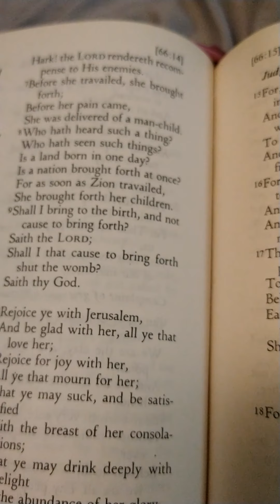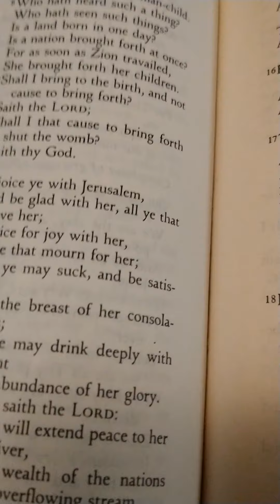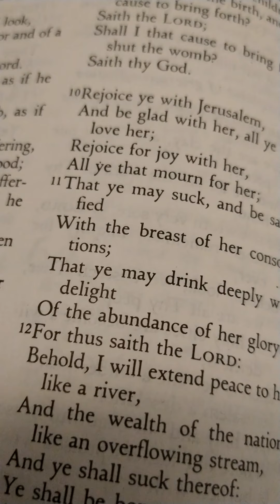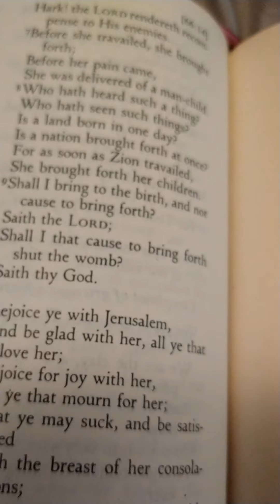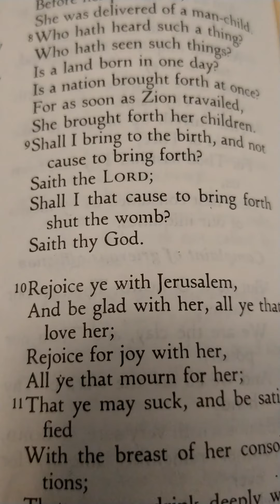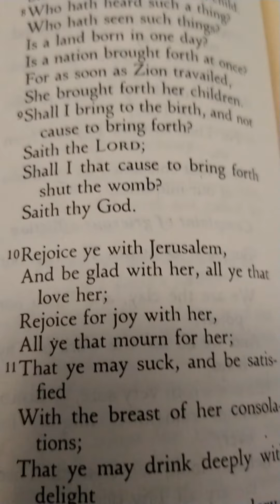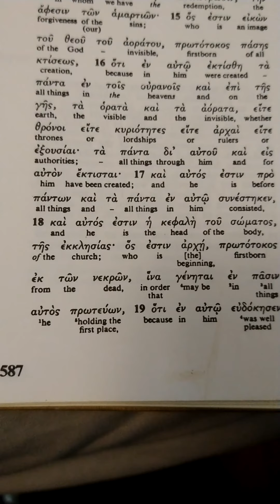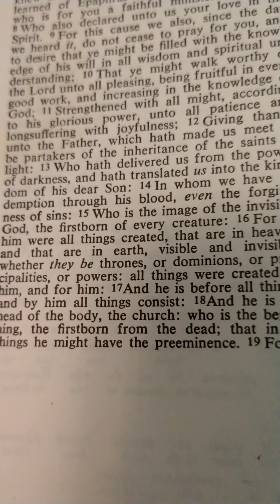Isa 66:7 and Col 1:18